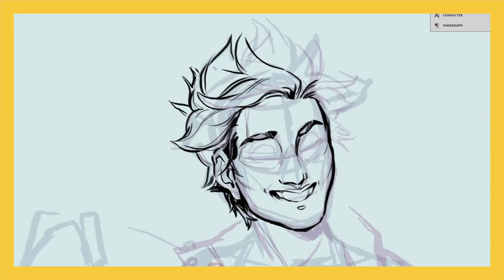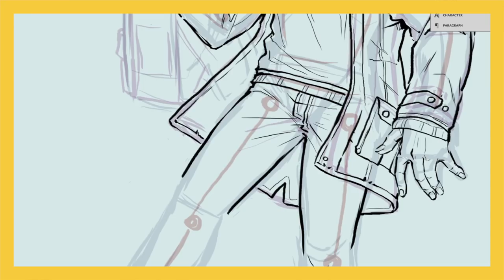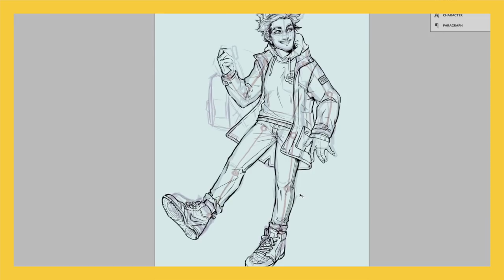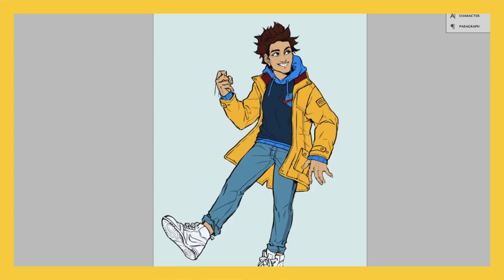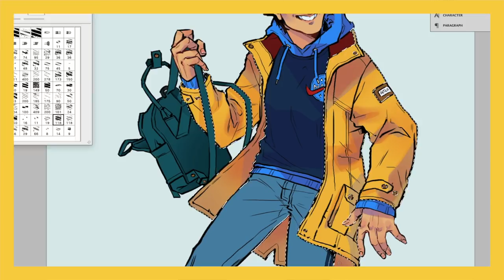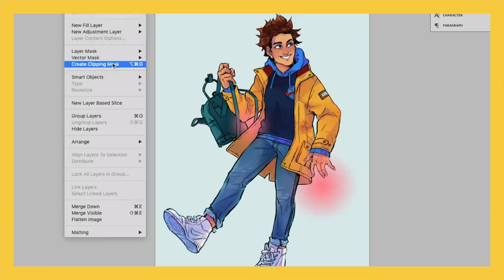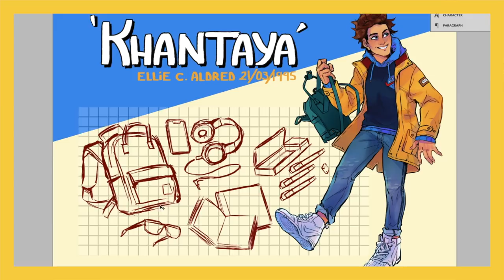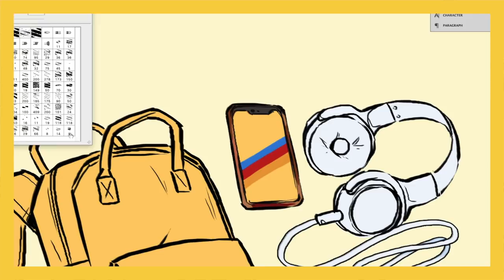MEETTHEARTIST2019 | Onwards to Another Year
FILMING EQUIPMENT
IPhone 6s
Iphone Clip-On Lenses (UK)
UGREEN Tablets Holder (UK)
Clip-N-Go Device Holder (UK)
Not the exact same one I use but very similar.
Winsor and Newton Watercolours (UK)

Amazon Wishlist: